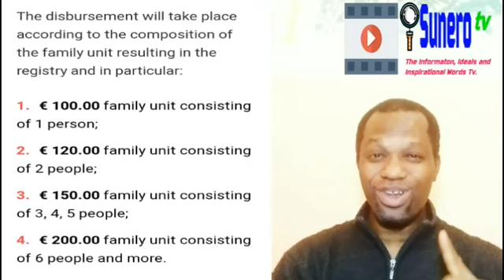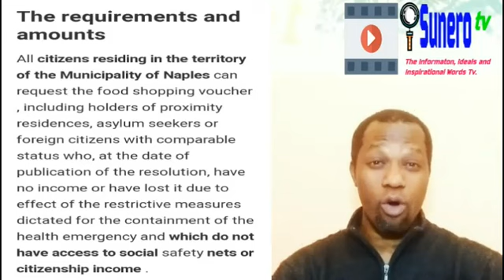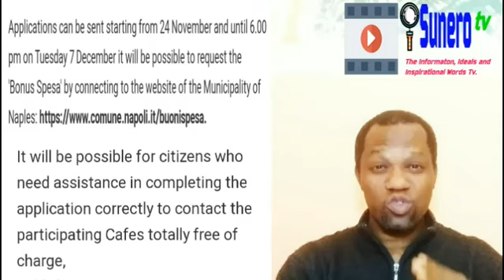Up To 200 Euros Christmas Buoni Spesa